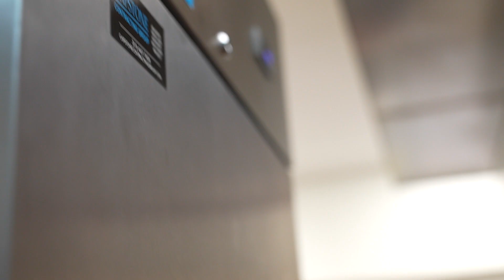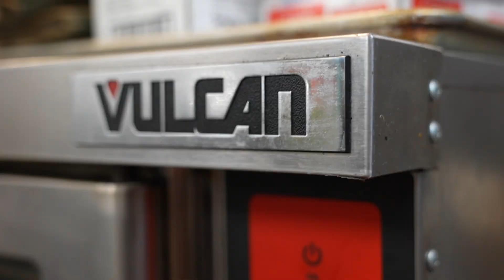Gerharz Customer Spotlight - Good Sips & Eats in Skaneateles, NY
We've got another customer spotlight video from Gerharz Equipment. This time we drove out to Skaneateles to visit with Don and Marie from Good Eats & Sips in Skaneateles, NY.

Good opened up in the summer of 2020 and they're making some awesome noodle, rice, and salad bowls along with wonderful drinks like their tea mixers and bubble teas.

Make sure to check them out the next time you're in Skaneateles or make the drive out for a Good meal.